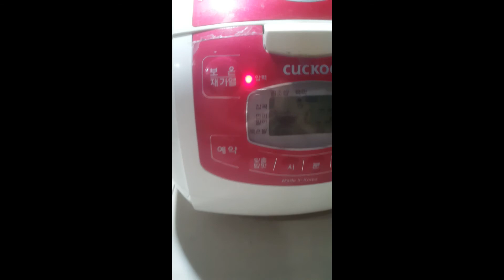Cuckoo Pressure Cooker Repair, CRP FA0612- 8인용 쿠쿠 전기압력밥솥 수리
Cuckoo Pressure Cooker Repair, CRP FA0612- 8인용 쿠쿠 전기압력밥솥 수리- Because of steam leak so long, many parts get damages.